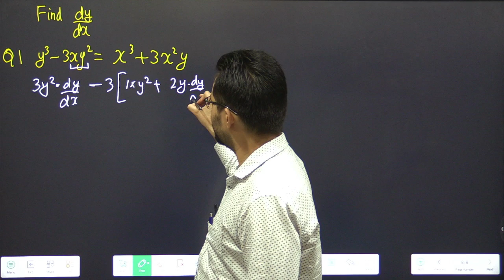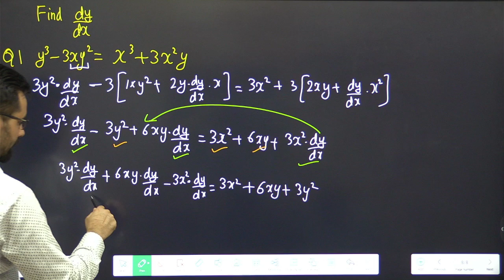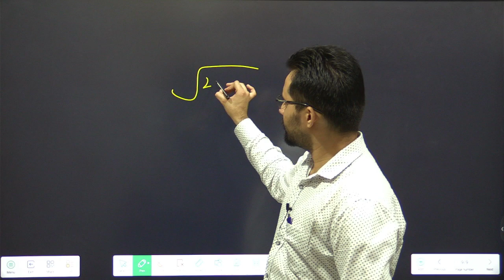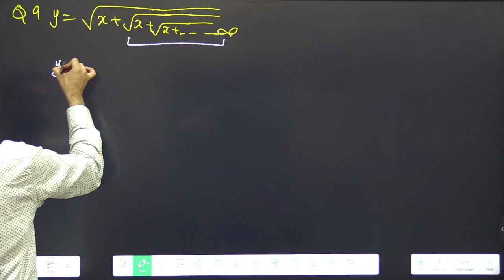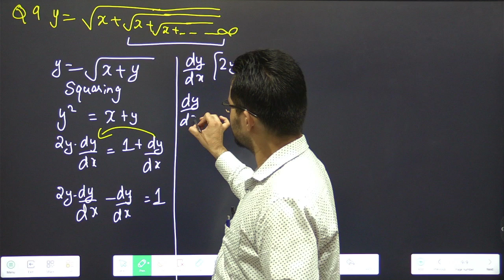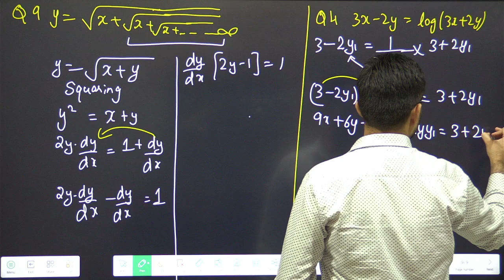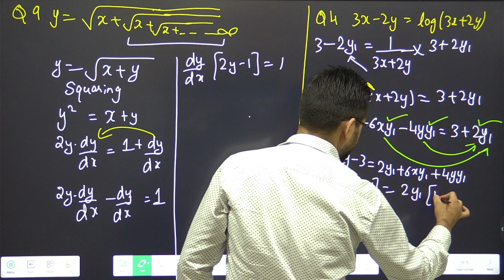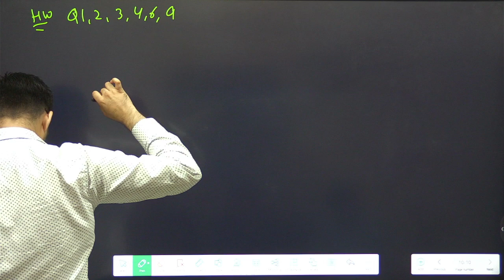Differentiation Class 12 Applied Maths Ch-5 | ML Aggarwal Part-3 Ex-5.1 Q1, Q9, Q4 | #01(3)